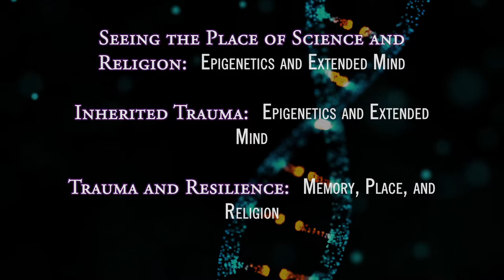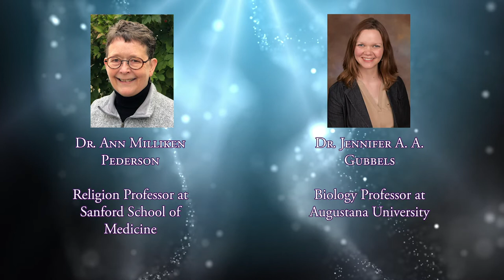Religion and Science Conference at Goshen College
Learn about the Religion & Science Conference at Goshen College, which will take place virtually for 2021.